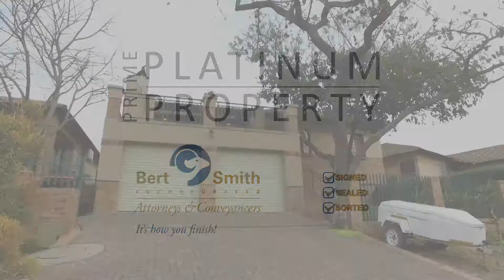3 Bedroom home to make your own - Viewing by prior arrangement only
This home offers you 3 well sized bedrooms with 2 bathrooms, Main en suite. Rooms have built in cupboards and ample storage space. The kitchen offers you a setting perfect for entertaining friends and family with a scullery section. The lounge and dining room area leads onto the patio area which gives you a lovely entertainment area for those warm summer days and sunsets.

The garden wraps around the house with ample space for the little ones to enjoy the sunlight and fresh air outside.

The property also boasts a double automated garage with a store area as well.